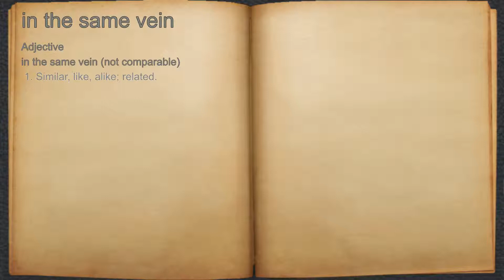What does in the same vein mean?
A spoken definition of in the same vein.

Intro Sound:
Typewriter - Tamskp